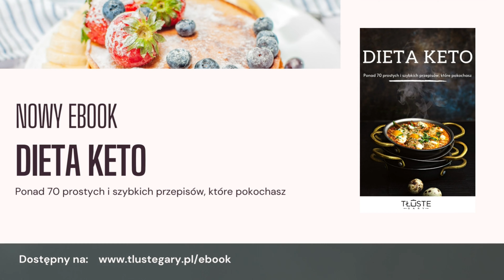Pyszny deser bez pieczenia, banalnie prosty w wykonaniu | Mus czekoladowy | LOW CARB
Prosty w przygotowaniu delikatny mus czekoladowy. Zrobisz go w kilka minut.
Możesz jeść od razu, ale najlepiej smakuje schłodzony przez godzinę w lodówce.

SKŁADNIKI:
100g czekolady 85%*
100ml mleka kokosowego
1 jajko
szczypta soli

* w zależności od użytej czekolady makro będzie inne

MAKRO na całość 2-4 porcje:
KALORIE: 857 | BIAŁKO: 19.6g | TŁUSZCZ: 72.8g | WĘGLOWODANY: 23.6g | WĘGLOWODANY NETTO: 23.6g

🥇 Oceń film! To ważne dla rozwoju kanału!👍